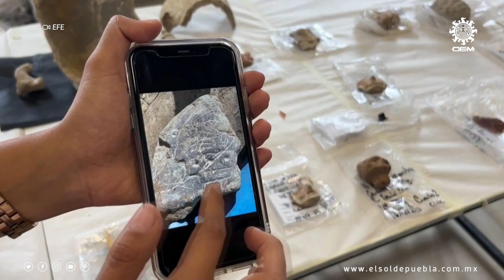En las profundidades de San Andrés Cholula, encuentran 11 entierros humanos prehispánicos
Fueron descubiertos en San Andrés Cholula once restos humanos que datan de la época prehispánica. En la zona también se encontraron diferentes artefactos cerámicos. Los especialistas señalaron que esto representa un gran cambio dentro de la historia de la zona, pues se pensaba que esta región no había tenido un papel importante en aquella época.